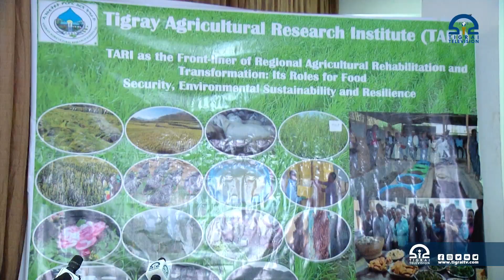ዘፈር ሕርሻ ቀልጢፍካ ንምሕዋይ ኣብ መካናይዜሽን ዝተመስረተ መፍረያዪነት ክስርሑ ይግባእ- ፕሬዝደንት ጌታቸው ረዳ